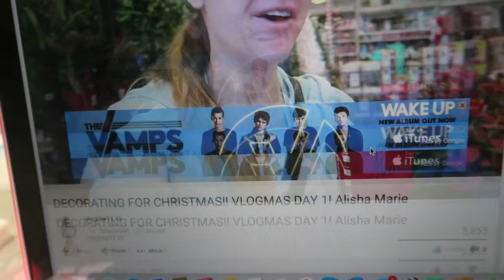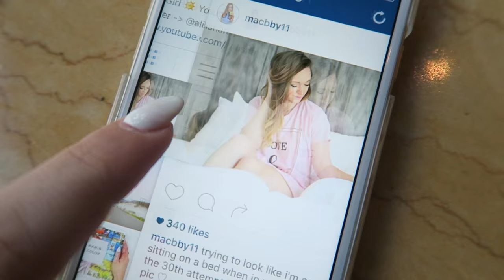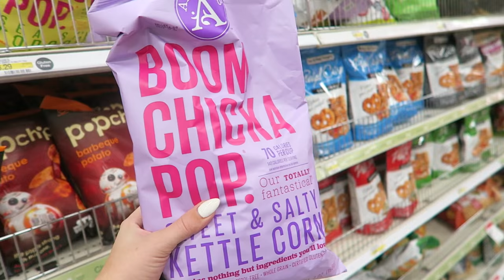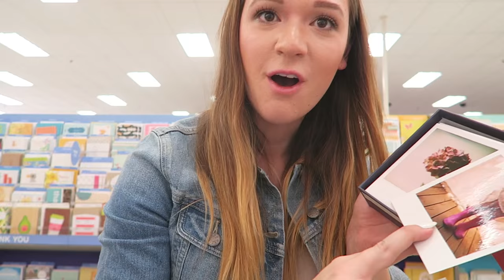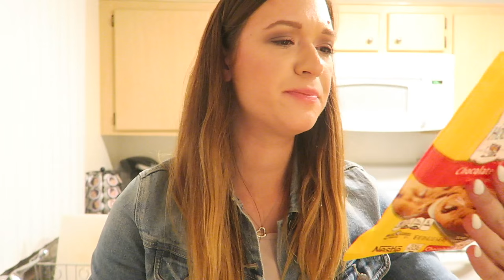SOMEONE STOLE MY IPHONE?! VLOGMAS DAY 2!! Alisha Marie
Ahh someone may or may not have stolen my iphone...legit freaked out in Target...you should have seen me..haha! Hope you're loving vlogmas! xo -Alisha Marie